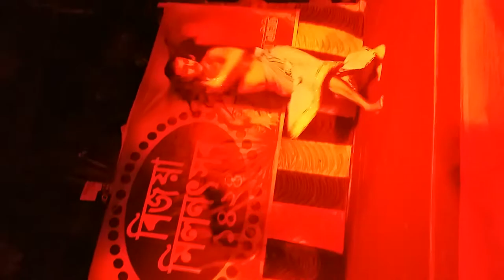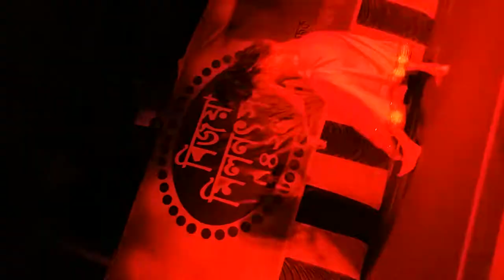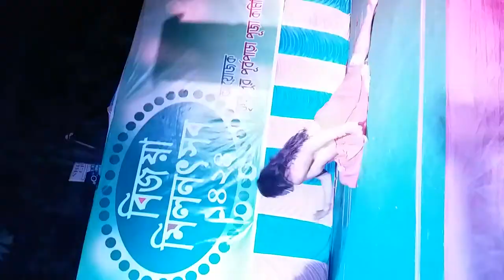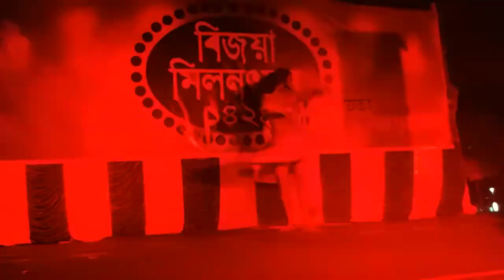Ganesh bandana by monoranjan( Meghbela Kala Sangoskriti)for show whatsaap me this no-8013427485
Semi classical dance